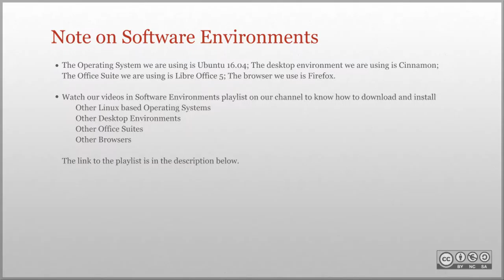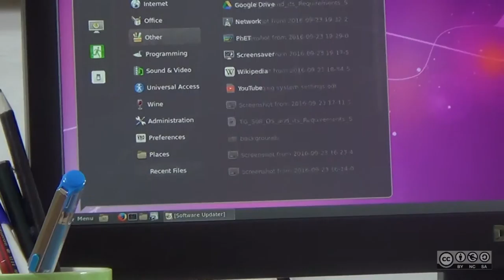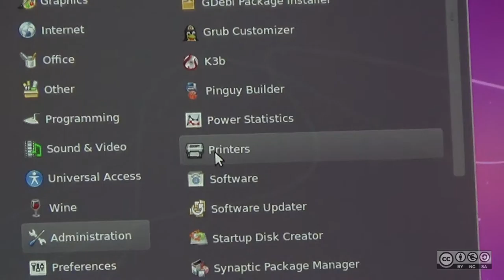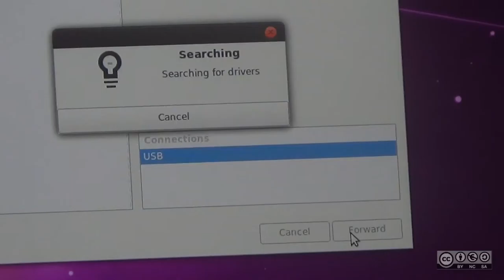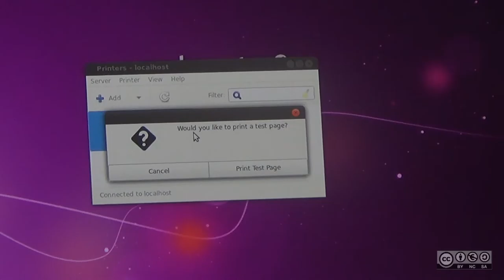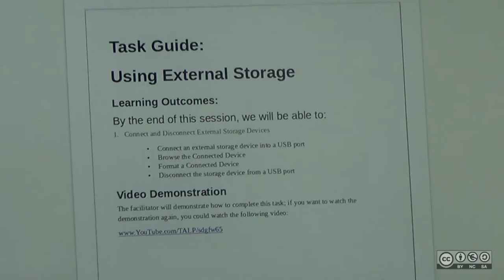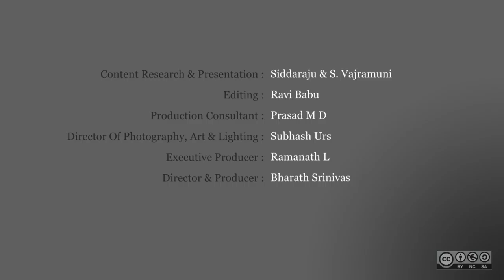Connecting a Printer to a PC